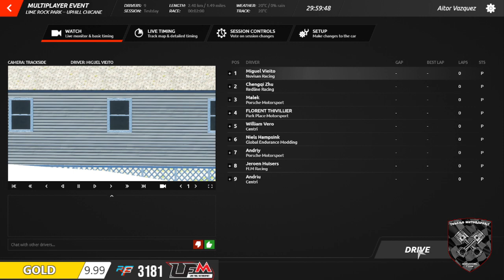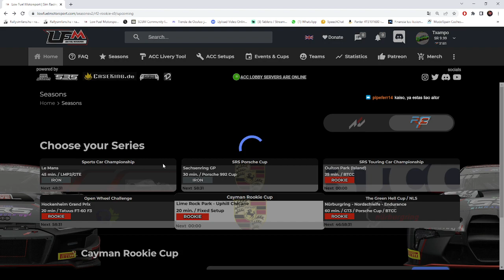rF2 LFM LimeRockPark 2012 Porsche Cayman 718 Manthey MR GT4 CUP